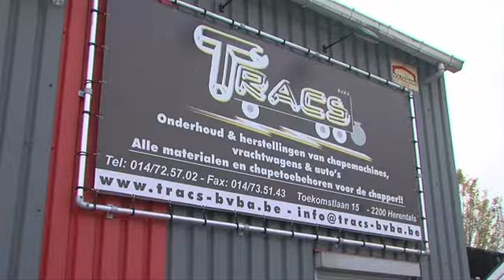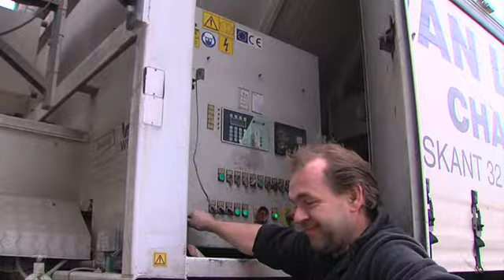Tracs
Tracs uit Herentals is een jong en dynamisch bedrijf gespecialiseerd in onderhoud en herstellingen van auto's, vrachtwagens en in het bijzonder, chapewagens.
Wij zijn centraal gevestigd, vlakbij de afrit Herentals industrie aan de E313. Hier beschikken we over een groot atelier, uitgerust met al het nodige materiaal voor herstellingen en onderhoud.

Tracs garandeert u steeds een perfecte service!

INFO

Toekomstlaan 15
2200 Herentals
014/725702